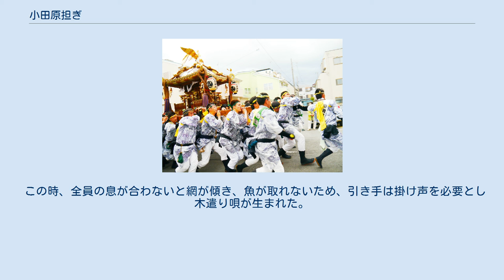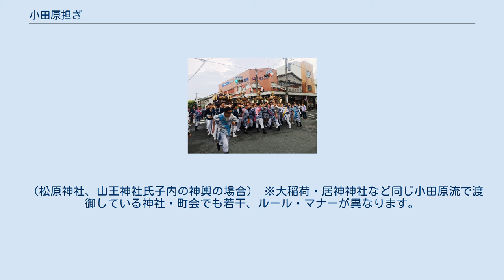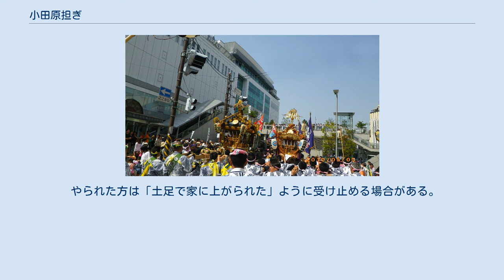小田原担ぎ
小田原担ぎ（小田原流）（おだわらかつぎ）は、小田原独特の神輿を担ぐ際の様式の一つである。
一般的に小田原流と呼ばれ同市内のいくつかの神社で見られる。
松原神社が発祥とされるが、無形民俗文化財の山王原大漁木遣唄がある山王神社も古くからこの担ぎ方であったと言われ、例大祭が同時開催される大稲荷神社の本社神輿と町会神輿の一部、居神神社の町会神輿の大半が小田原流で渡御される。
この4社の例大祭を総称し、観光行事である北條五代祭りと区別して「4社の祭り」「小田原の祭り」と呼ぶ人もいるが、現時点では隣接・重複地域で渡御の通過往来が観られるくらいである。
 　他では久野の神山神社、荻窪の市方神社など市内各所で見られ、どっこい担ぎや江戸前担ぎと共に小田原流を組み合わせて渡御する町会・同好会もある。
なお、小田原市内の神社全てが必ずしも小田原流という訳ではない。
 御旅所まで突っ駆ける本社神輿 突っ駆けですれ違う神輿 神輿の担ぎ方にも地方や祭礼によって担ぎ方が多数ある。
 小田原担ぎは漁に関した動きを模しており、通常状態で練り歩く時の掛け声は「オイーサー・コリャサー」若しくはこれに近い発音で渡御される。
一般的にオイサはリード役で、芯出しを始めとした少人数で掛け、コラサは他の全員で掛ける事が多い。
 足並みは平担ぎと同様に通常の歩行と同じであり、神輿の移動速度としては他の担ぎ方よりも格段に早い。
このためパレードなどで他の担ぎ方の神輿が前にいる場合はすぐに追い付き、逆に小田原流が先になった場合は左右に練って時間を稼がないと、後ろとの間隔は広がる一方である。
 ただし、小田原流の特徴として、平担ぎの時左右にゆっくりと練る動作は、船が沖合で波に揺られゆっくりと左右に動くそれを模しており、見ているものを幻想的な雰囲気にさせるのも他に見ない特徴といえる。
 　全国的にも珍しい点は、民家・商店・祭礼事務所・山車・神社などに木遣り唄の一種である「浜木遣り」と共に神輿を担いだまま走って突っ込む（跳ぶ｜突っ駆ける）事である。
この「浜木遣り」は漁師の掛け声が元であり、鳶などの木遣師のそれとは異なる。
祭礼においてはどっこい担ぎで言えば甚句に相当する。
　 なお、全国的に“走る神輿”は瀬戸内海の真鍋島や、千葉県の大原はだか祭りなどがある。
など少数ながら存在するが、後述する神輿の合体は全国でも他所では見られない。
 小田原駅に突っ駆ける、合体した千度小路・古新宿 龍宮神社の神輿。
 　駅前や宮入前の見せ場では他の町会（同町会の男神輿と女神輿なども）神輿同士が2基、3基、4基と合体（ちょうちん祭りでは最大6基）することがあり、これも小田原流の特徴の1つである。
 最近では以前より見られる場面は減ったが、5月5日の昼過ぎの小田原駅前や松原神社の宮入り前（19:00~20:30頃）の青物町で多く見られる。
 宮入り前の青物町で4基合体し、突っ駆ける直前の神輿。
担ぎ方は小田原流。
 有名なのは古新宿・千度小路の龍宮神社である。
 合体方法は組む側の外棒の担ぎ手がそれぞれ内側に入り、柱を合わせる。
高さが揃ったところで2本の柱をまとめて担ぎ上げる。
 ‹合体時の注意› （肩を入替えてから柱が合わさるまでは絶対に柱に手を添えない！）  木遣りを唄わずに野声と呼ばれる「オーリャ」「オーーリャ」という掛け声で走り出す事がある。
 駅前などの見せ場や道路を急いで横断する場合に用いられ、木遣りからの2段駆け3段駆けをすることもある。
  なお居神神社の本社神輿は木遣りを歌わないため走り出す時は必ず野声になる 跳んだ後に右方向に3回神輿を回すことがあり、龍宮神社が最初に行ったと言われていることから俗に「龍宮回り」と言われている。
松原氏子内では現在これを行うのは海沿いの町会の一部のみである。
 ›神輿の回頭・進路変更 ※ちなみに船舶は動力船になってから現在まで、1軸船のスクリューは右回りが多く、クラッチがつながった状態では船首が自然に左方向＝桟橋側に向き、離岸・漂流しないようになっている。
 ※右回転は面舵（おもかじ）。
 基本的に各社の町会大人神輿を基準に記述する。
 先頭は高張り提灯1対、次に弓張り提灯が任意の人数おり、この後に神輿が続く。
大抵の場合、神輿の近くに渡御責任者・青年会会長が同行している。
 地区によって（主に海沿いの地区）はこれらに加えて旗を持つ所もある。
 以上に加えて以下の補助要員・係が随伴する。
 1名〜数名おり、「渡り」「先駆け」と呼ぶ地区もあれば、そのまま「会計さ...